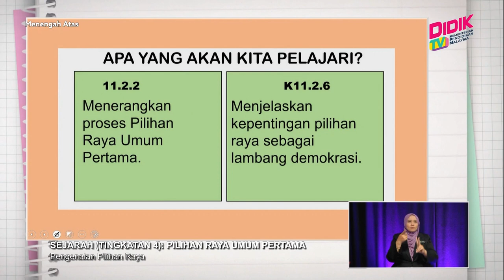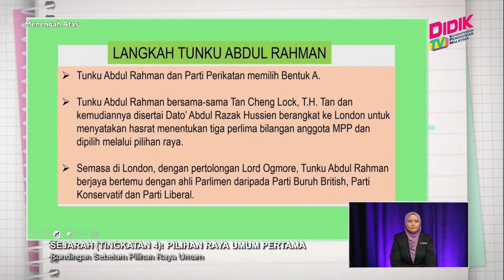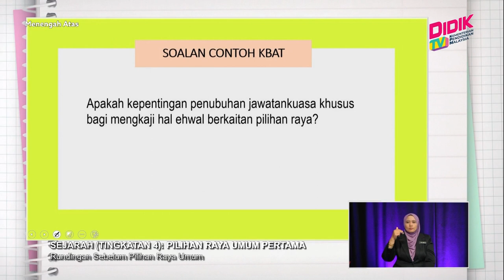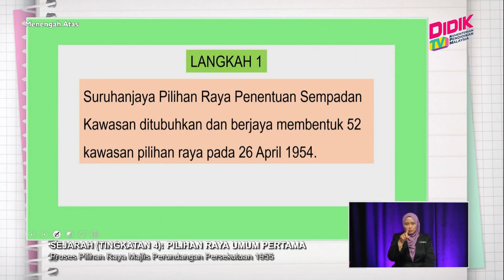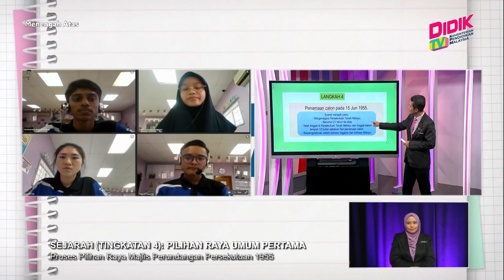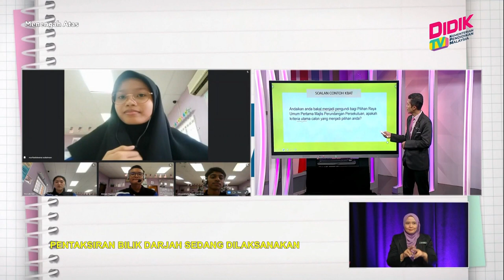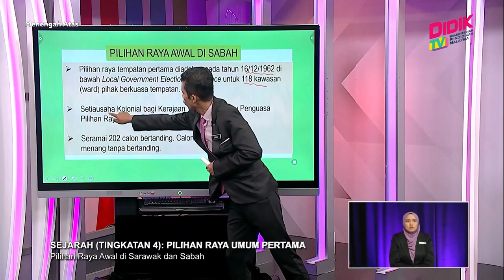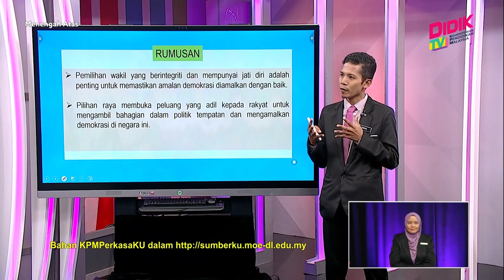Menengah Atas (2022) | Sejarah (Ting 4): Pilihan Raya Umum Pertama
Tajuk : Sejarah (Ting 4): Pilihan Raya Umum Pertama
Guru : Muhammad Danial Bin Ramli
Episod ini akan membincangkan berkenaan proses Pilihan Umum Pertama bagi merintis jalan ke arah kemerdekaan. Murid akan menjawab soalan dengan jawapan fakta yang tepat menggunakan cara mengingat dengan bantuan garis masa. Murid menjawab soalan KBAT berdasarkan tajuk Pilihan Raya Umum Pertama.